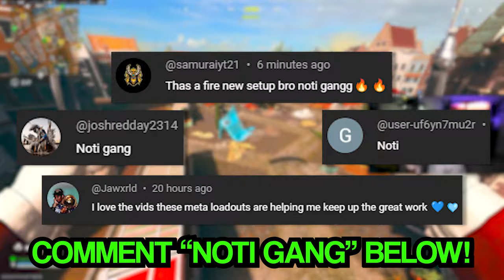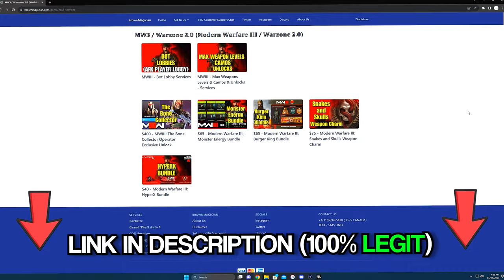*NEW* DEMON BAS-B Loadout in Warzone! (2 SHOT)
Check out BROWNMAGICIAN SERVICES for LEGIT HARD UNLOCK Camo's, Interstellar, Borealis, Multiplayer Camos, Zombie Camos, Nuke Skins, Exclusives, and Much More!

the BEST BAS-B CLASS SETUP in WARZONE 3! (BEST BAS-B LOADOUT) - Modern Warfare 3